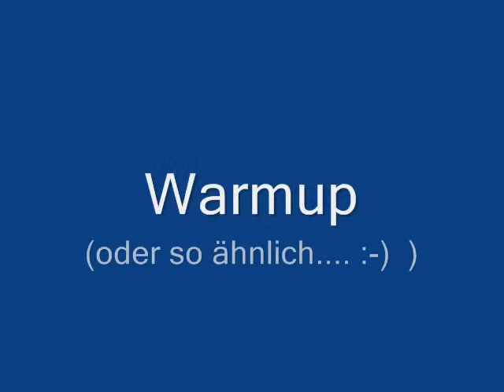Sundgau 13.08.2011 Part1.1